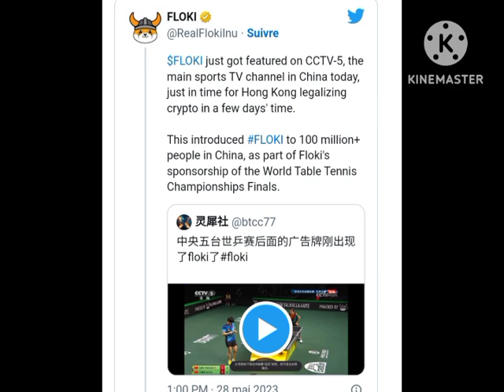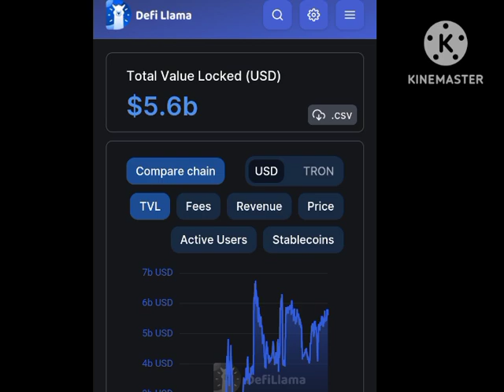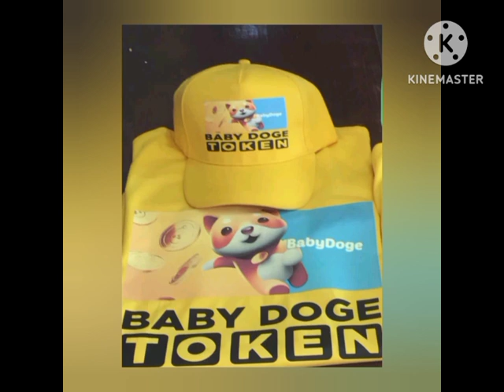💥🔶🐶FLOKI 🐶 A LA CONQUÊTE DU MARCHE CHINOIS💥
sounds & music for free 2021#‎@LL CRYPTO cryptomonnaie#shibainu#babydoge#bitcoin#cryptoformation#Music:Nocopyright#crINVEST
FORMATION

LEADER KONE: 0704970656